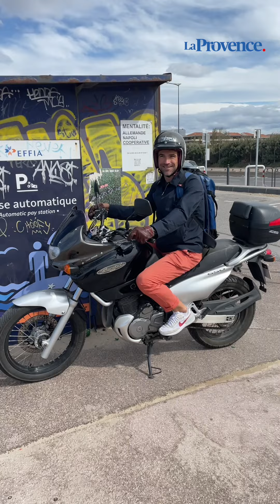De fortes rafales de vent à Marseille ce lundi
Le mistral, qui souffle en rafales très fort sur la Provence actuellement, devrait progressivement se calmer d'ici vendredi. En attendant, la baignade est interdite, les drapeaux rouges sont en berne sur les plages de la villes. Nombreux sont ceux qui sortent leur planche à voile, mais il faut resté prudents étant donnés qu'en plus du vent et de la houle, la mer est très polluée à cause des orages ayant frappé la ville ce week-end, ajoutant un désagrément pour ceux qui voudraient s'essayer à la pratique.